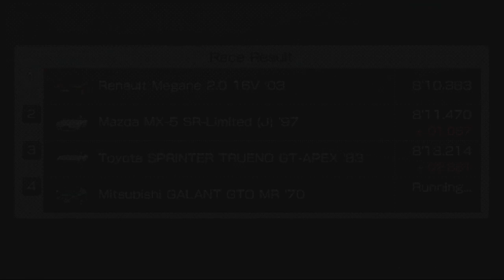Gran Turismo (PlayStation Portable), Gameplay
PlayStation Portable

Gran Turismo (グランツーリスモ) is a 2009 PlayStation Portable (PSP) game developed by Polyphony Digital. The game was announced at the E3 Sony press conference on May 11, 2004, alongside the original PSP. Following five years of delays and speculation, during which it was variously known as Gran Turismo 4 Mobile, Gran Turismo Mobile, Gran Turismo 5 Portable and Gran Turismo Portable, it made a reappearance at E3 on June 2, 2009 in playable form. It was released on October 1, 2009 as one of the launch titles for the new PSP Go. As of September 2017, Gran Turismo has sold 4.67 million units, making it one of the best-selling PSP games. On June 1, 2010, the game was re-released as part of Sony's Greatest Hits budget line of video games.

The game is centered on an open-ended design. The single player menu presents players with three variables: mode (Time Trial, Single Race, and Drift Trial), car, and track selection. Rewards such as credits and cars earned based on the difficulty, performance and number of laps they have chosen. Players can select from one to 99 laps. Gran Turismo is centered on completing driving missions in order to advance in the game, unlike Gran Turismo 4's open-ended map. The game uses a new trading system to allow players to acquire cars.

There are 45 tracks (including layout variations) plus the added bonus of reverse on most tracks, which takes the track number to 72. For the first time in the series, the game features the use of custom soundtracks that enables players to play their own songs while racing, but this option must first be unlocked by completing section B or C of the Driving Challenges. The music tracks can be used for offline or online races. There are some hidden tracks which are removed prior to release (notably Smokey Mountain and Tahiti Circuit from Gran Turismo 3: A-Spec - both which initially debuted in Gran Turismo 2 with some differences). These tracks are only accessible on systems with modified firmware and running Gameshark-like programs, and some issues have been reported with them. During an interview at E3, it was revealed that tracks featured in the game (such as Valencia Ricardo Tormo) are directly sourced from Gran Turismo 4 and Tourist Trophy, while the game's physics engine is based on Gran Turismo 5 Prologue.

Gran Turismo features 833 vehicles, each modeled accurately and statistics derived from their real life counterparts. The exotic car manufacturer Ferrari is featured, and for the first time in the main Gran Turismo series, Lamborghini, Bugatti and various other cars were introduced and fully licensed. There is no damage model in the game. Players begin with a low-powered car, but can upgrade to better cars as they progress through the game. The dealerships available change after every other race, so players will not always be able to buy what they are looking for.

Four cars are featured in a race at any one time, the player car and three opponents (with the AI having improvements since Gran Turismo 4). This is down from the total of six cars in previous games in the series. Multiplayer is available for up to four players via local wireless play across a handful of modes, with various options that allow players of all skill types to play together. There is no online play, although it supports Ad hoc Party for PlayStation Portable, nor are there any online leaderboards for time trial times or the ability to share ghost laps with other players. Gran Turismo also allows online play through the free downloadable PlayStation 3 (PS3) application Adhoc Party for PlayStation Portable (PSP). It was initially announced that Downloadable content (DLC) would not be released for Gran Turismo, although seven cars, the 2003 Mercedes-Benz SLR McLaren, 2009 Nissan GT-R SpecV, 2008 Citroen GT, 2009 Bugatti Veyron 16.4, 2009 Chevrolet Corvette ZR1, 1974 Lamborghini Countach LP400 and the 2002 Ferrari Enzo, were made available for download via the PlayStation Store.

Parts of the game are narrated by TV personality and car enthusiast Jay Leno.

The controls are unusual because the PSP does not have pressure sensitive buttons, meaning the player cannot control the degree of acceleration or braking. Creator Kazunori Yamanuchi was against the idea of using external controllers via PSP Plus for more accurate control, telling an interviewer "if you want to play on Gran Turismo using a PS3 controller, you will have to play on Gran Turismo 5.